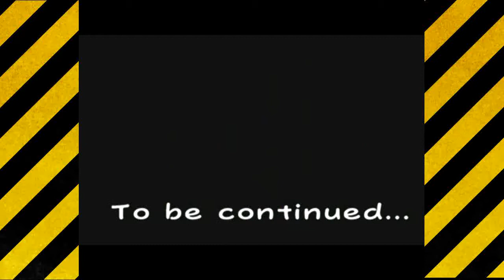Let's Play: Pokemon Channel Episode 1 (BALLSDEEP@)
Welcome... to the world of Pokemon! And also Octorok, that too.